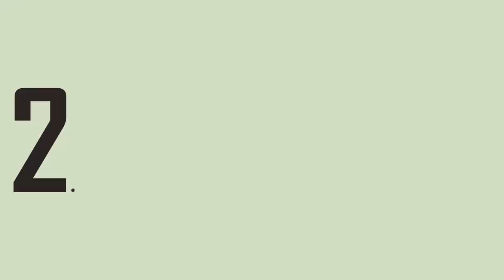5 Signs You Feel Emotionally Unsafe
Do you feel emotionally unsafe whenever you’re around certain people in your life? Just as a home, workplace, or school should be physically safe and free from hazards, so should the close relationships in your life be safe and free from potential emotional damage.

Paying attention to these signs is important because you may sooner be able to find or create a safer, healthier and happier space for you and your mental health.

Here are a few signs you feel emotionally unsafe.

Is someone making you feel unsafe? We also made a video on the signs you're dealing with an emotionally unsafe person

Writer: Paula C
Script Editor: Michal Mitchell
Script Manager: Kelly Soong
Animator: Kzanng (new animator)
YouTube Manager: Cindy Cheong

HELP LINE:
Crisis Text Line: Text HELLO to 741741 (US and Canada) or 85258 (UK)

References:
Chang, J. (2022, April 18). What is emotional safety, and how do you increase it in your relationships? ReGain.
Heitler, S. (2017, October 25). Home is where you feel safe. how emotionally safe is yours? Psychology Today.
Matejko, S. (2021, July 26). How to create emotional safety in a relationship: 7 tips. Psych Central.
Zarrabi, R. (2022, March 8). 14 signs of an unhealthy relationship. Psychology Today.